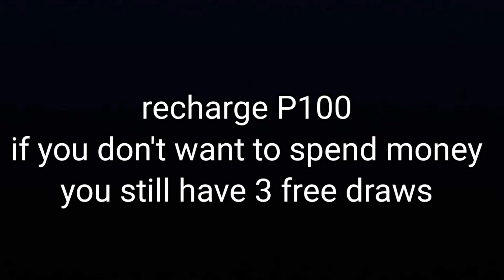WATCH THIS BEFORE YOU DRAW | TRANSFORMERS EVENT MLBB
how to get 11 draws step by step in the transformer event mlbb